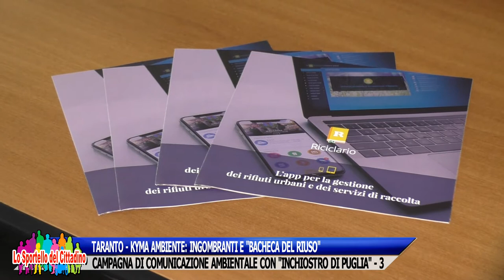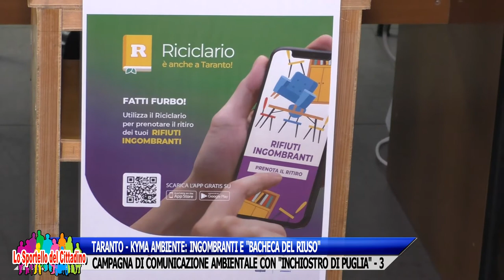KYMA AMBIENTE: INGOMBRANTI E "BACHECA DEL RIUSO" - CAMPAGNA DI COMUNICAZIONE AMBIENTALE. - 3